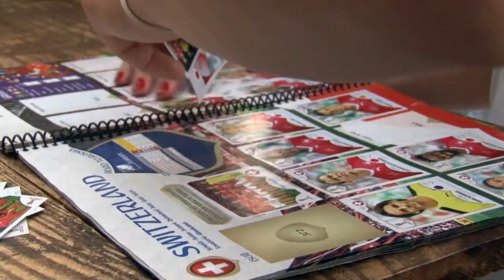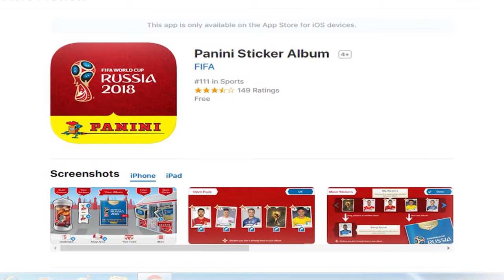TVU Resenha, Bloco 2 - 05/05 Sábado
Confira o programa TVU Resenha, Bloco 2 - 05/05 Sábado